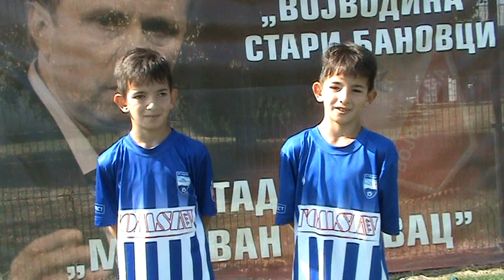Todor i Andrija - FK Podunavac